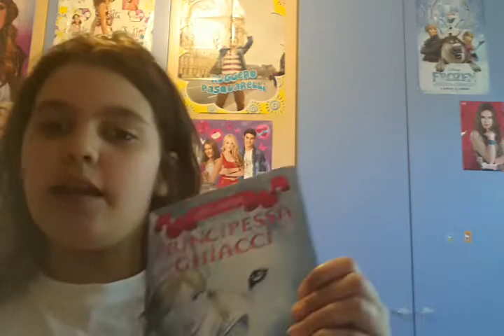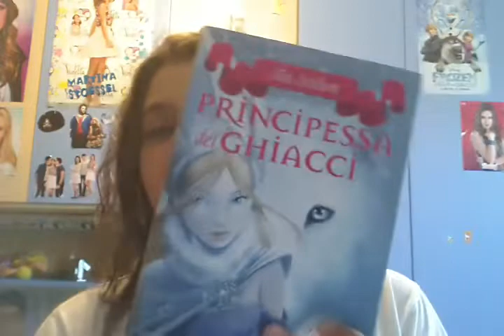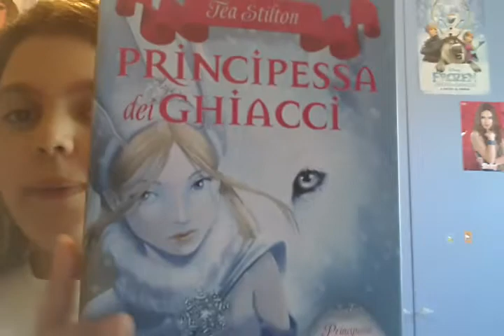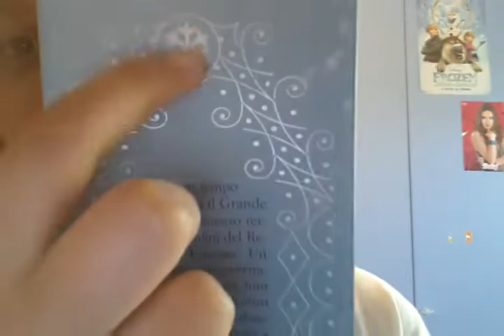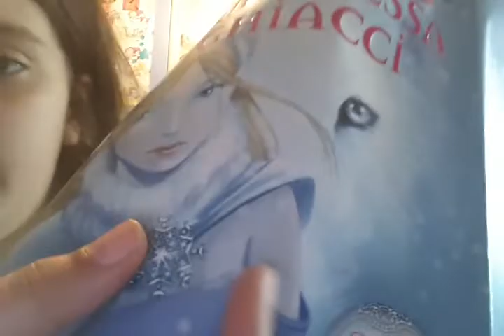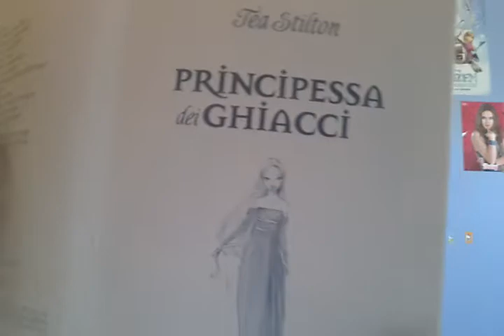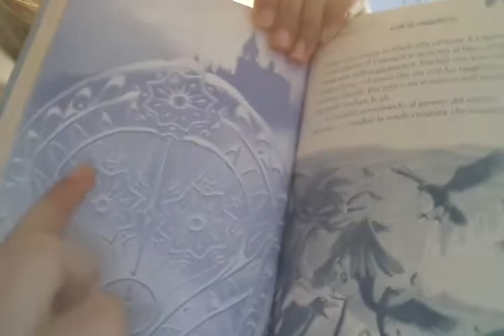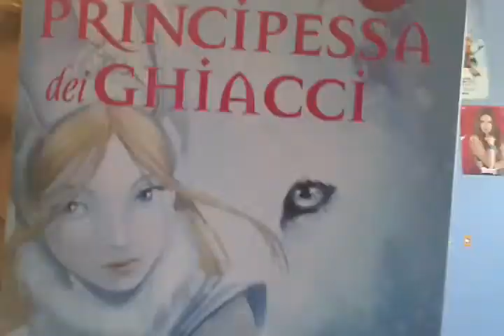Tea Stilton "Principessa dei ghiacci" Review/Recensione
Eccomi con la collezione dei libri di Tea Stilton. Questo è il primo libro "Principessa dei ghiacci". Spiegherò il contenuto e la copertina. Un libro adatto a bambini e ragazzi. Spero che vi piaccia.
Tanti saluti dalla vostra Giulia Guerra / IuliaWar /JuliaWar.